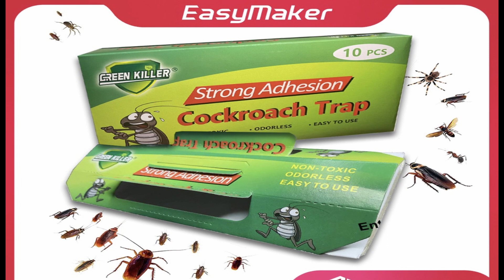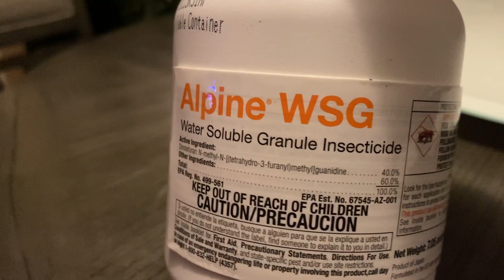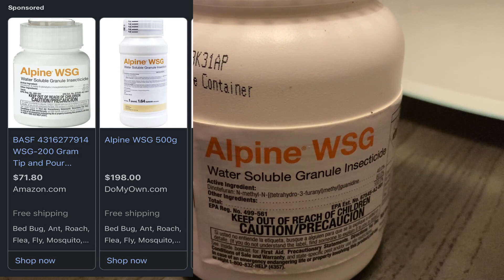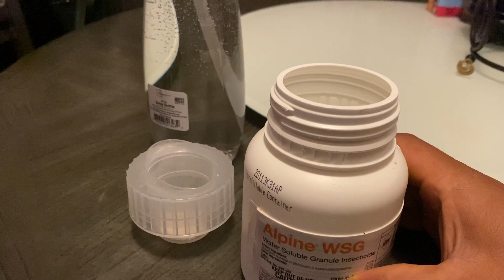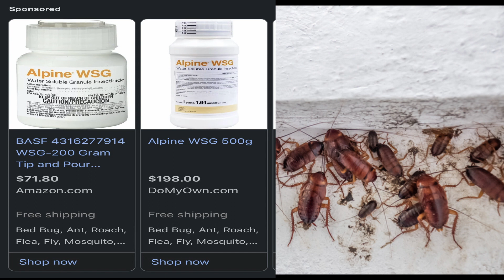Chukchu(Cockroach) - Reh/rem vang vangna damdawi/Tur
Chukchu I lo nei ve a nih chuan lo hmang ve ngei ngei rawh, a hnuaiah link ka dah dawn nia.